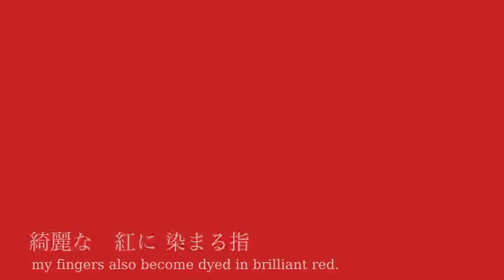[UTAU] Karakuri卍Burst [Matsudappoine flower and Matsudappoiyo edge]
.does anyone else always feel really awkward reading the title of this song, even though you know it's not a swastika?

Kinda a remake of my old cover that surprising sounded good despite being made by the 14 year old me with the 14 year old me's UTAU. But now it sounds better because the Matsus.

Also 14 year old me, those USTs said I set those UTAU to g+6, not g+7. Sheesh.

Title: Karakuri卍Burst (からくり卍ばーすと)
Music/Lyrics: HitoshizukuP
Guitar: Yama△
Art/Video: Suzunosuke
Singers: Matsudappoine flower and Matsudappoiyo edge (松田っぽいね flowerと松田っぽいよ edge)
UST: Ttubi
Translation: animeyay
Subs: Fara ujede